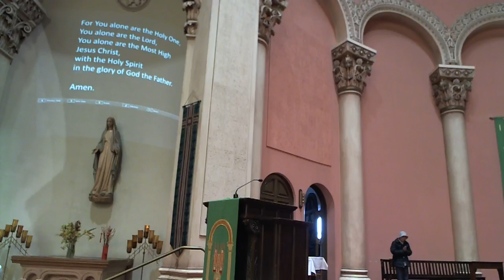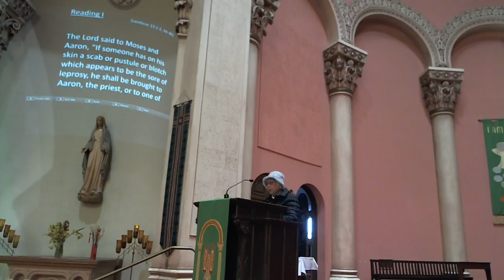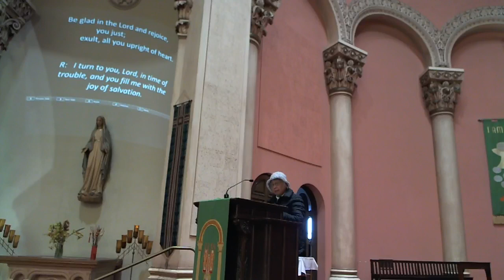Sixth Sunday in Ordinary Time Vigil Saturday, February 10, 2024 5:00pm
Sixth Sunday in Ordinary Time
Summarized by AI
Reading I (Lv 13:1-2, 44-46): The book of Leviticus, Chapter 13, Verses 1-2 and 44-46, tells the story of a person afflicted with a skin disease who is required to live apart from others and announce their defilement. The summary of this reading is that those with such diseases were considered unclean and had to be isolated from the community. The lesson to be learned is the importance of following rules and regulations to maintain purity and prevent the spread of diseases.

Responsorial Psalm (Ps 32:1-2, 5, 11): The Psalm 32, Verses 1-2, 5, and 11, speaks of the joy and happiness that comes from having one's sins forgiven. The summary of this reading is that the Lord forgives those who confess their sins and offers them peace. The lesson to be learned is the importance of seeking forgiveness from God and experiencing the freedom that comes from being reconciled with Him.

Reading II (1 Cor 10:31—11:1): The second reading from the First Corinthians, Chapter 10, Verses 31 to 11:1, emphasizes the need to do everything for the glory of God and to imitate Christ. The summary of this reading is that believers should strive to glorify God in all aspects of their lives and follow the example of Christ. The lesson to be learned is the importance of living a life that reflects God's love and teachings, being mindful of our actions and their impact on others.

Alleluia (Lk 7:16): The Alleluia verse is taken from Luke, Chapter 7, Verse 16, where Jesus raises a young man from the dead, bringing great awe and praise from the people. The summary of this verse is that Jesus has the power to restore life and inspire wonder. The lesson to be learned is the recognition of Jesus' divine authority and the importance of acknowledging His miraculous works.

Gospel (Mk 1:40-45): The Gospel reading from Mark, Chapter 1, Verses 40-45, recounts the healing of a man with leprosy by Jesus, who instructs him to keep the miracle a secret but instead the man spreads the news. The summary of this reading is that Jesus demonstrates his compassion and healing power, despite instructing the man to keep it quiet. The lesson to be learned is the importance of sharing God's goodness and mercy with others, even when it may go against our own desires.